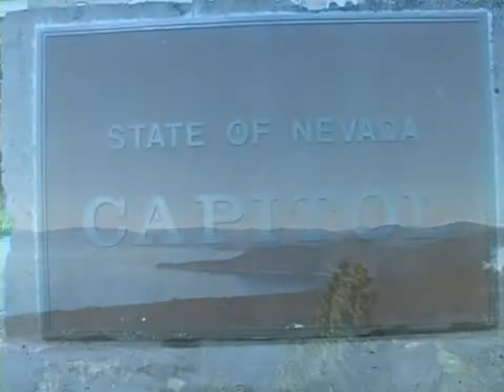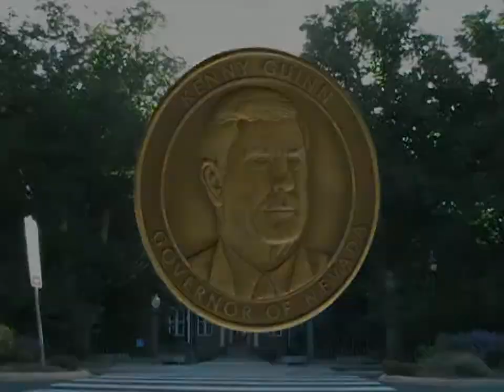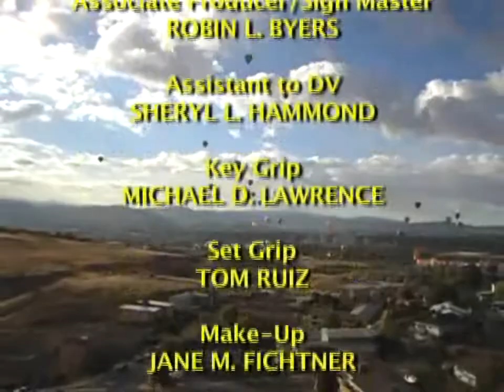Herb Larson - Off Hand with Bill Pugin(2/2)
What is The Silent Network?